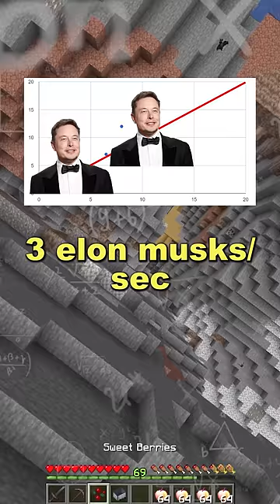1,000 IQ Minecraft CLUTCH??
hey it's phoodu and here is an INSANE 1,000 IQ minecraft clutch play! am i smarter than dream?? watch the video to find out!